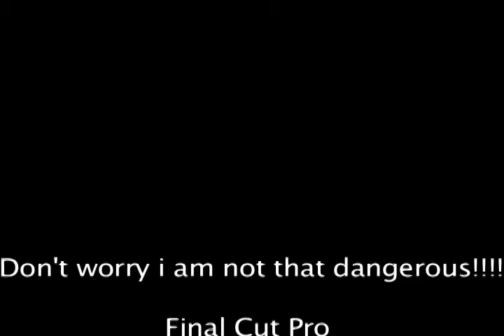Look what i can do